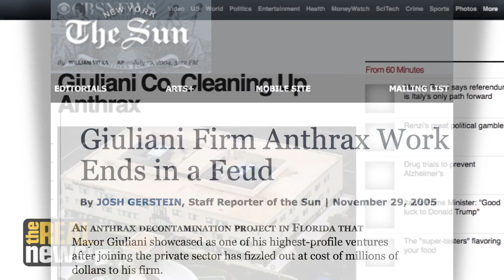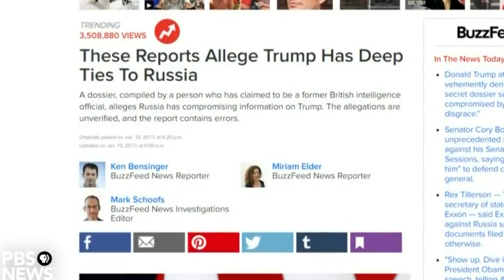A Very Heavy Agenda: Episode IV [ Teaser ]